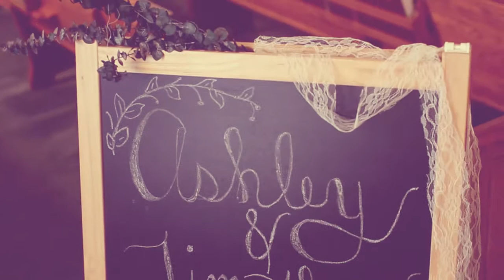Ashley Rae & Tim - From Here On Out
Ashley Rae and Tim Geno's love story finally unfolds!